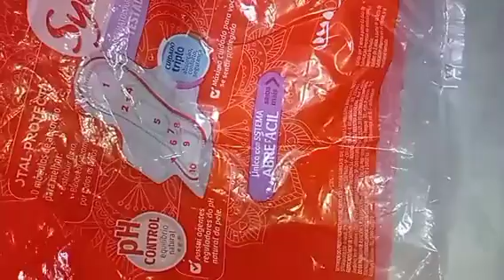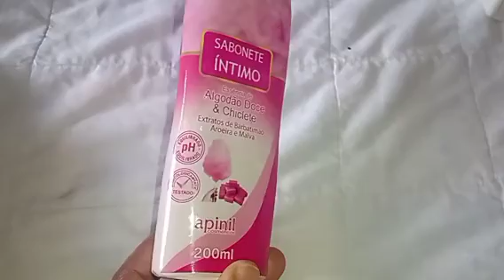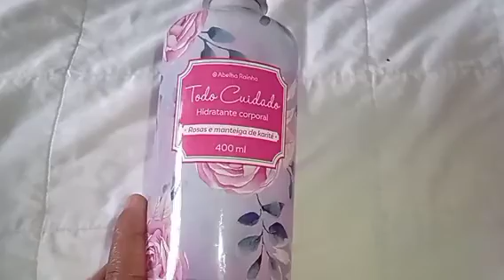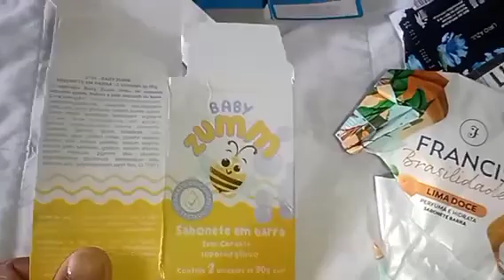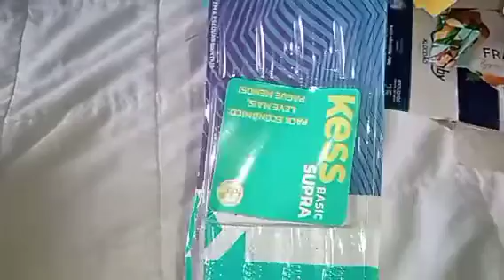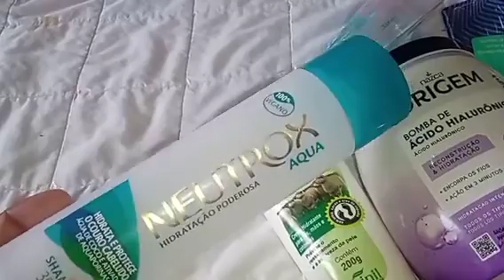Acabados ❤️😀Parte 2/A final 👏👏